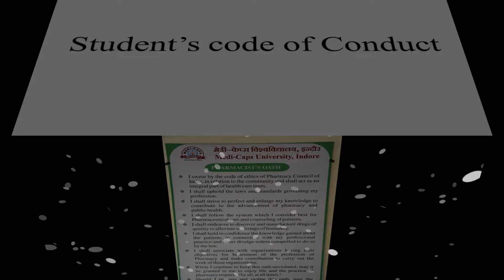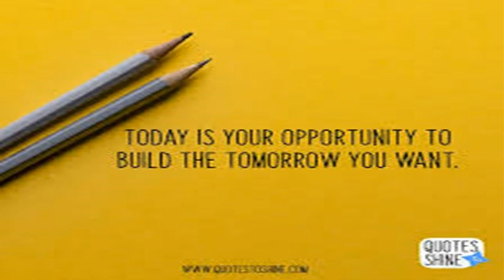Welcome to Faculty of Pharmacy, Medi-Caps University